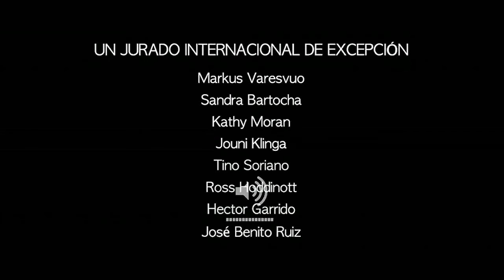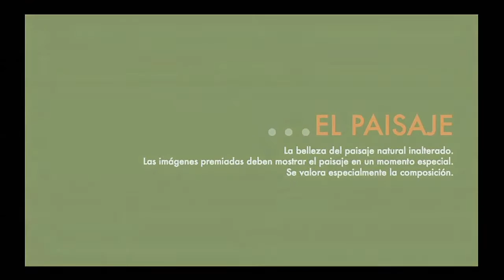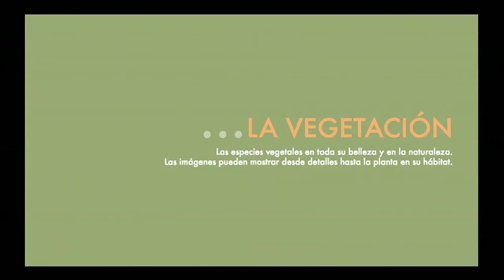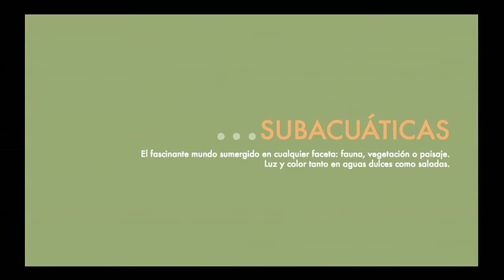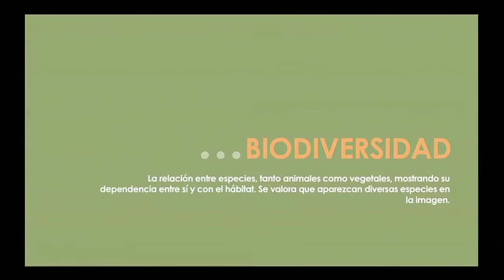Un año de fotografía - 02.1 Presentación vídeo Fotocam 2010